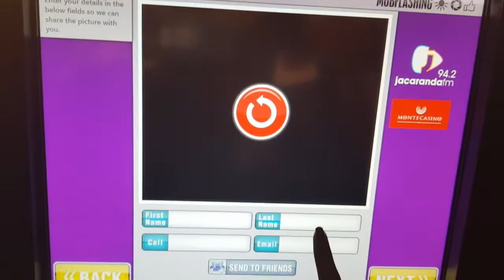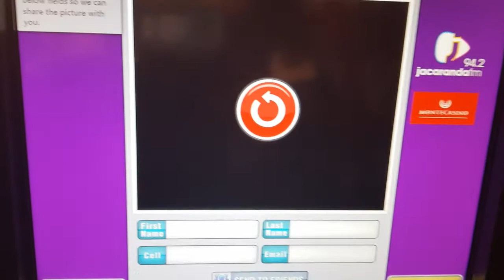Lipsync Challenge tutorial